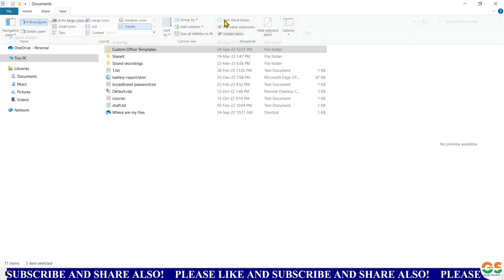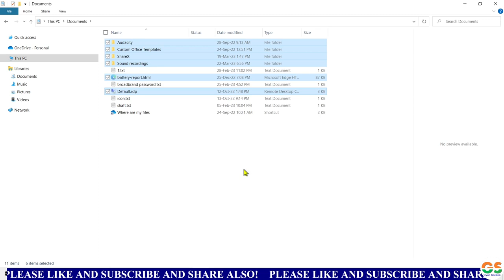How to Enable and Disable Checkboxes Icons and Folders in Windows 10 and 11 in Hindi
दोस्तो नमस्कार , आज हम सिखेंगे How to Enable and Disable Checkboxes Icons and Folders in Windows 10 and 11 in Hindi पूरी जानकारी हिंदी में .इस विडियो मे है! विडियो पसंद आया हो तो विडियो को लाइक और शेयर जरुर करे ,और अगर आप कुछ कहना या पूछना चाहते है तो कृपया नीचे दिए गए कमेंट बॉक्स में लिखें , हमारे YouTube चैनल को सब्सक्राइब जरुर करे !!
! धन्यवाद !

Mobile:-Samsung Galaxy

GyanSection
Gyan Section
how to disable checkboxes on icons and folders,
how to enable & disable checkboxes on icons and folders in windows 10,
how to disable checkboxes on icons and folders in windows 10,windows 10,
disable checkboxes,checkboxes on icons,
how to enable checkboxes on icons and folders in windows 11,
how to turn on check box in windows 11,how to disable check box selection in windows 10,
disable check box selection in windows 10,checkboxes in windows 11,
How to remove check box in desktop icons windows 10 & 11
How To Remove Windows Icon Check Boxes In Windows 10
How to Remove Check Boxes on Selected Items on Windows 10
How to Remove Check Boxes on Selected Items on Windows
How to Use Item Check Boxes in Windows 10 desktop
How to Use Item Check Boxes on Icons and Folders in Windows 10 and 11 ?
Windows 10 - How to Disable Checkboxes on Icons and Folders
How to Disable Checkboxes on Icons and Folders in Windows 10 and 11 ?
How to Disable check box in desktop icons and Folders windows 10 & 11
How to Enable and Disable Checkboxes Icons and Folders in Windows 10 and 11 ?
How to Enable Item Check Box in File Explorer
How to enable Check Boxes to select files and folders in Windows 10

windows 11